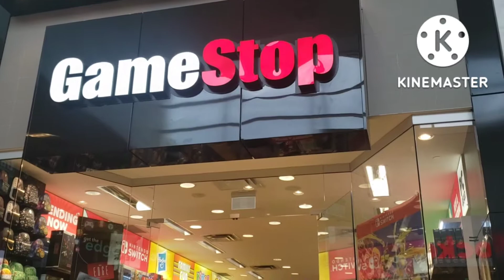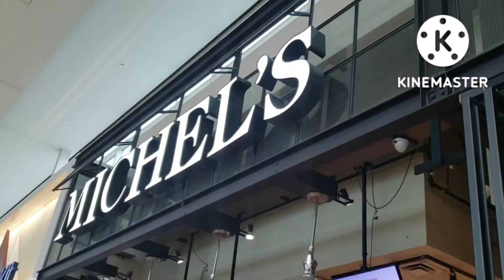HUNTING DINO MEGAZORD FOR MICHAEL'S BUSINESS ? ? ? | FILIPINA-CANADIAN COUPLE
*NO SKIPPING ADS IS A BIG HELP FOR US AS A SMALL YOUTUBER THANK YOU FOR WATCHING DON'T FORGET TO LIKE SHARE SUBSCRIBE and CLICK THE BELL 🔔 PLEASE TO NOTIFY YOU EVERYTIME WE HAVE NEW UPLOAD 🙏🌹❤🇵🇭🇨🇦🥰😘